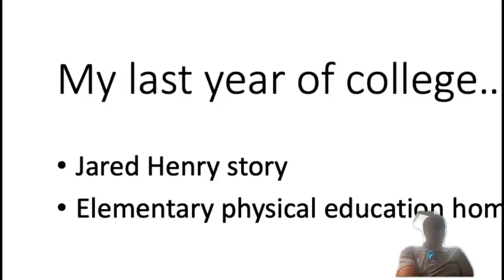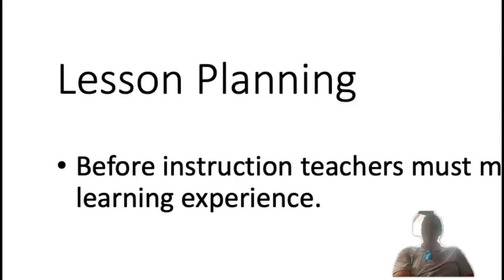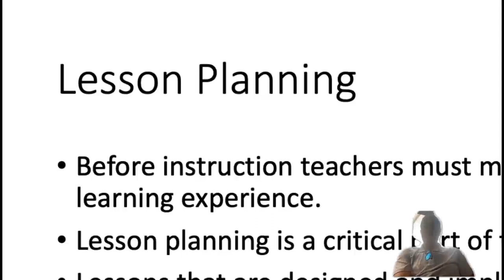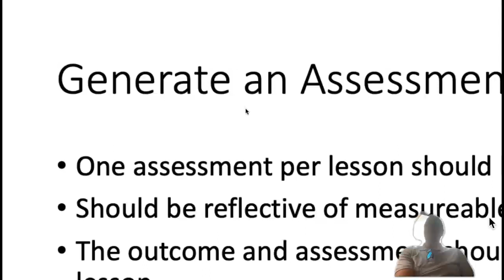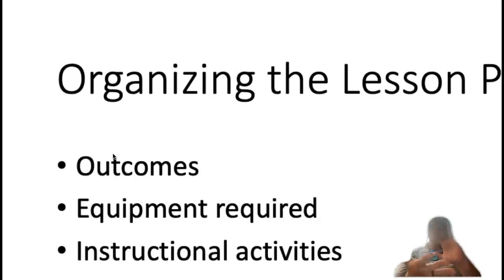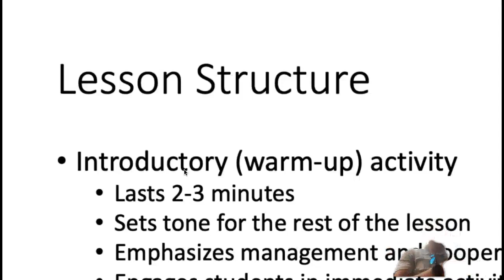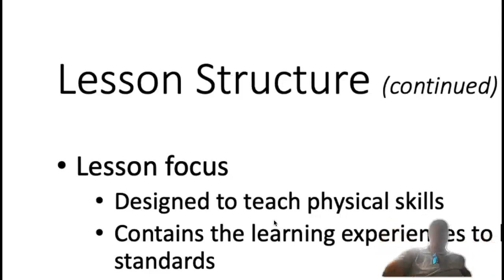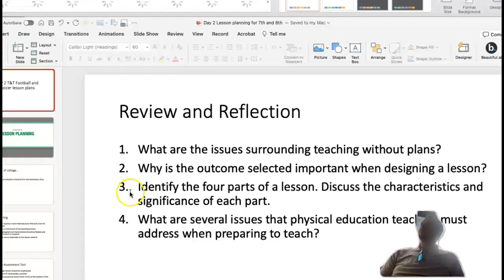T&T Soc Football day 2 lesson plans T